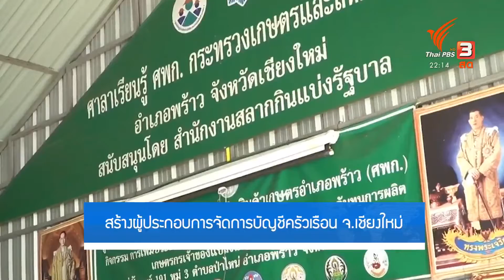นักข่าวพลเมือง สร้างผู้ประกอบการจัดการบัญชีครัวเรือน จ.เชียงใหม่